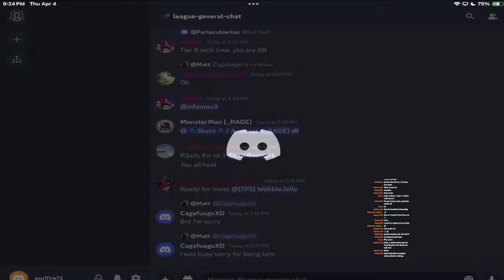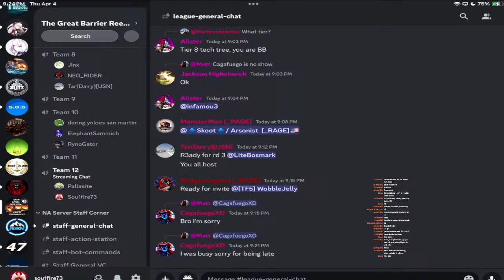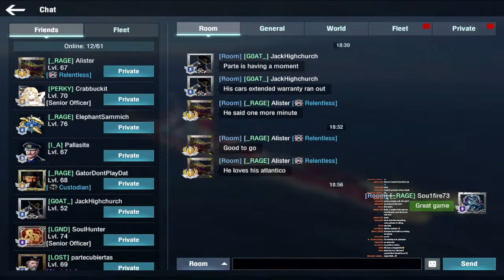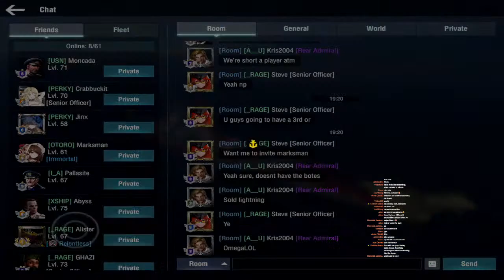Great Barrier Reef Trials April Edition